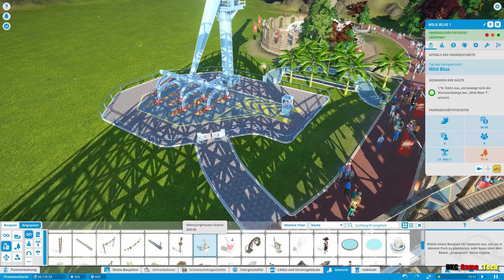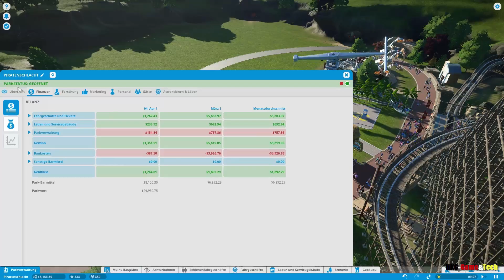Let's Play Planet Coaster #1 [Full HD]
Heute schauen wir uns das neue Game Planet Coaster an

Hoffe ia seit dabei ;)

• Planet Coster von Frontier Developments